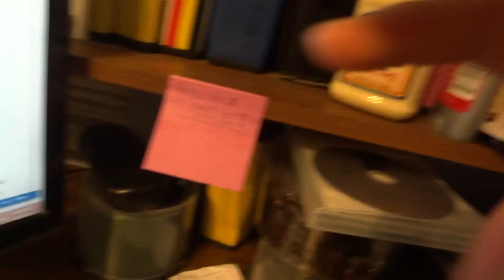Why Spiegelman depicts human characters as animals